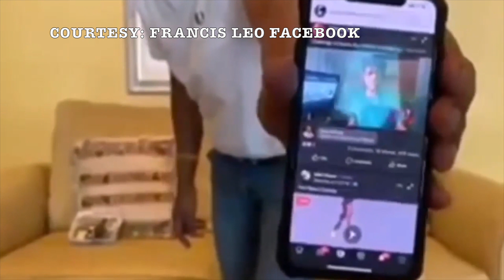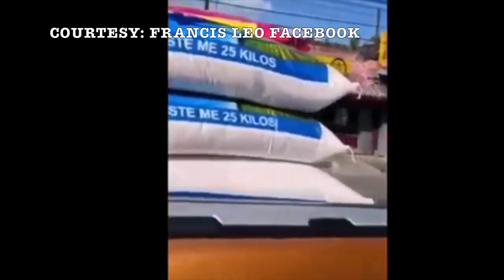KILALANIN SI FRANCIS LEO MARCOS AT KUNG GAANO ITO KAYAMAN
Ang nakaka manghang kayamanan ni IDOL FRANCIS LEO MARCUS alamin at kilalanin nyo sya kung gaano ka humble. VIRAL sa social media ngayon ang isang nagngangalang Francis Leo Marcos na naghahamon sa lahat ng bilyonaryo sa bansa na lumabas ng bahay para magbigay tulong sa mga mahihirap na kababayang biktima ng COVID-19.